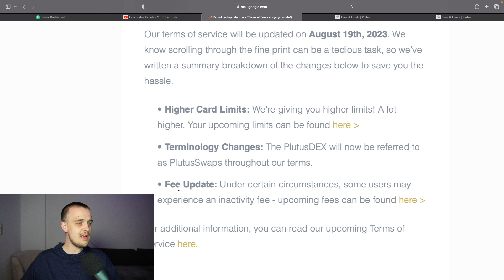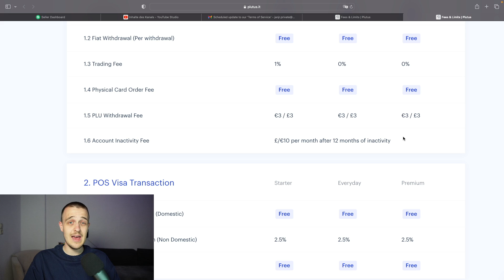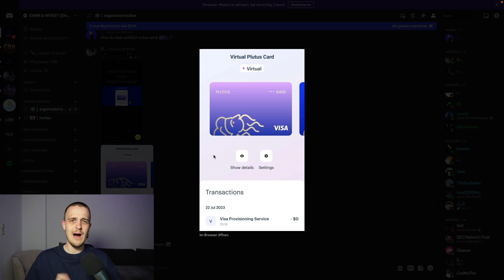Plutus News | Neue Karte, neue Limits, neue Gebühren UND neue Probleme…!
🕖 TIMESTAMPS:
0:00 Intro
0:53 Änderungen
1:28 Neue Limits
2:19 Neue Gebühren
3:52 Neue Karten
6:39 Outro